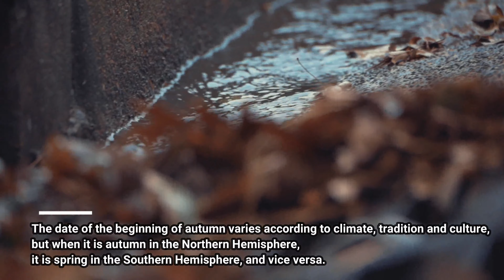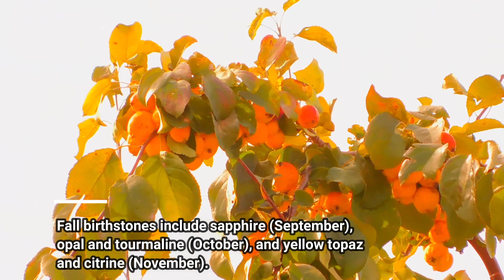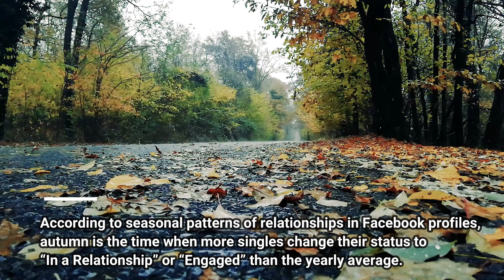AUTUMN - FUN FACTS with FUN and RELAXING MUSIC